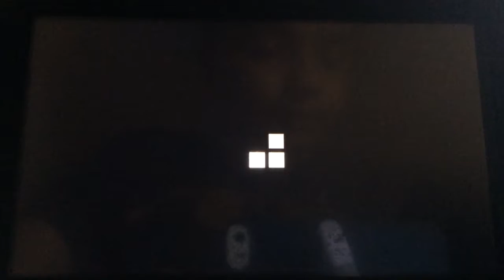The Entire Adventure time Map! Kid Elytra meets Adventure Time!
In this video, I will be filling the whole map of Adventure Time with only a Elytra and some fire works!